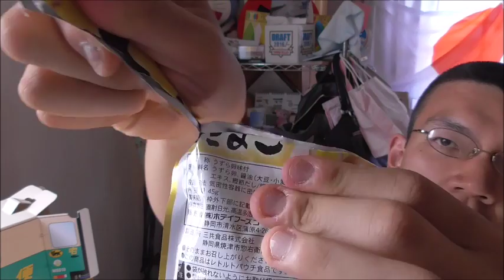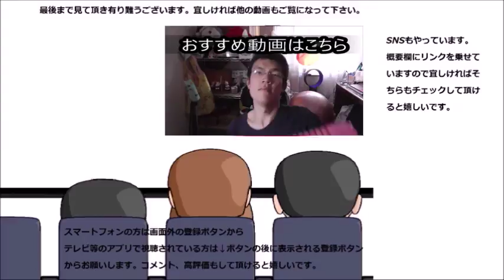味付き鶉卵を食べてみたら想像以上に味がついていました……って、何言ってるんでしょうね？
味付き鶉卵を食べてみました。小さくてもしっかりと味がついていますね～！！これは凄い